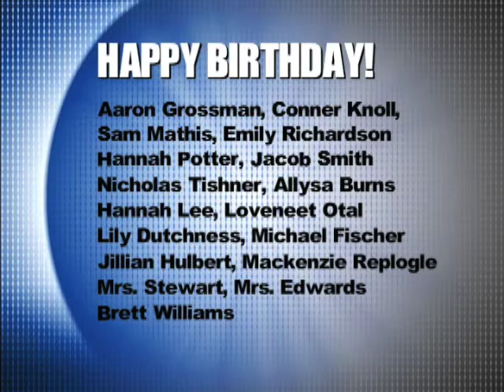NHS News March 10